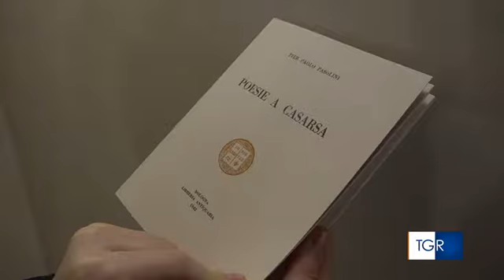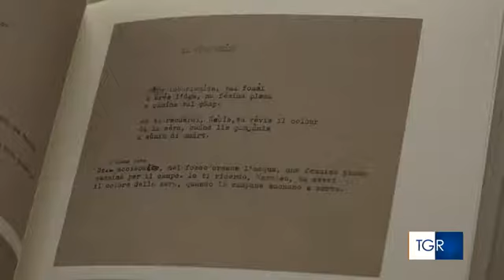TGR Rai FVG - Le "Poesie a Casarsa" di Pasolini tornano in libreria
Il servizio andato in onda nel corso del TG Rai FVG del 19 gennaio 2019, dedicato alla presentazione della nuova edizione di "Poesie a Casarsa" e alla cerimonia di consegna del 34° Premio Tesi di Laurea Pier Paolo Pasolini.